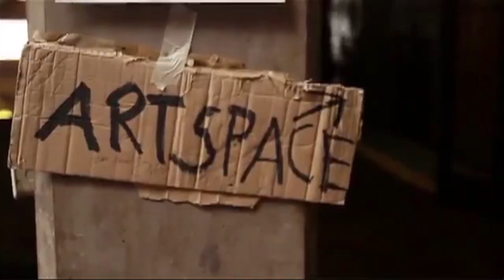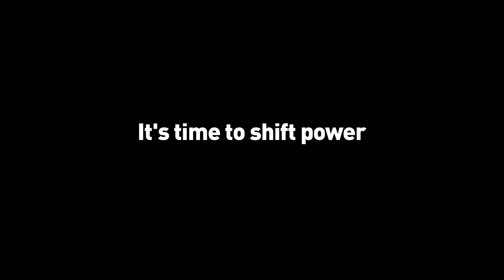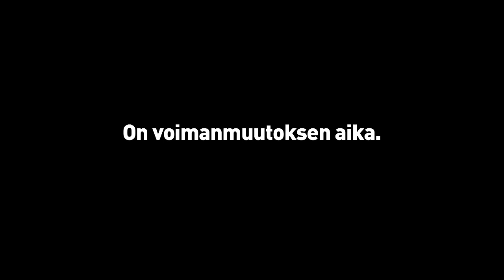Join a Global Power Shift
Application deadline EXTENDED to January 4.

PHASE 1: ISTANBUL, JUNE 10-17, 2013
PHASE 2: EVERYWHERE, 2013-14

Global Power Shift is the starting point for a new phase in the international climate movement. First, hundreds of climate leaders from around the world will gather in Istanbul to launch a year of new strategy and action for the movement. Then, we will fan out across the globe to spark an unprecedented wave of events and mobilizations for climate action.

Many thanks to Núria Campabadal for all her help!